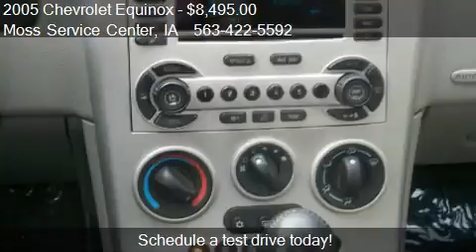2005 Chevrolet Equinox LT AWD 4dr SUV for sale in West Union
This 2005 Chevrolet Equinox LT AWD 4dr SUV is for sale in West Union, IA 52175 at Moss Service Center.
Engine: V6 3.4L V6
Transmission: Automatic 5-Speed
Color: PURPLE
Mileage: 90111
Contact Moss Service Center 610 Highway 150 South West Union, IA 52175 to test drive this 2005 Chevrolet Equinox LT AWD 4dr SUV today.